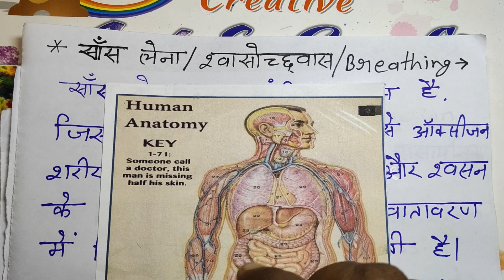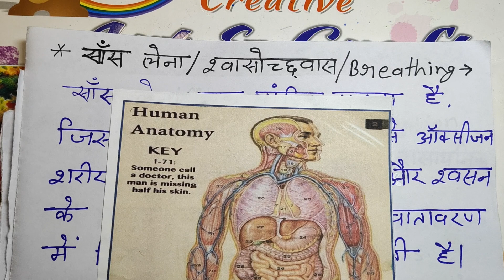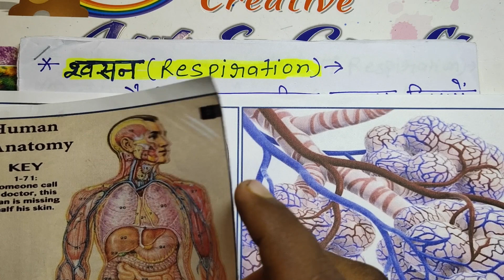Life processes |जैव प्रक्रम | Class 10 Science Biology | CBSE | NCERT भाग - 2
Life processes |जैव प्रक्रम | Class 10 Science Biology| CBSE NCERT

CLASS 10 BIOLOGY || NUTRITION, PHOTOSYNTHESIS, DIGESTION, RESPIRATION, TRANSPORTATION, TRANSLOCATION, ROOT PRESSURE, EXCRETION, DOUBLE CIRCULATION, WORKING OF HUMAN HEART IN CIRCULATION, FUNCTION OF NEPHRON, PLANTS AND ANIMALS 10TH CBSE NCERT  CHAPTER EXPLANATION ||